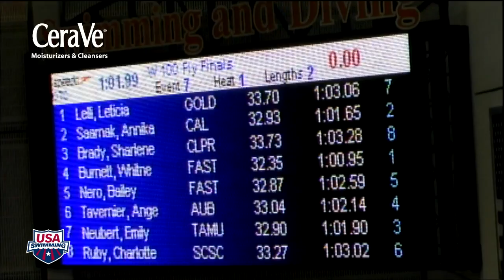2012 Austin Grand Prix Women's 100m Butterfly C Final